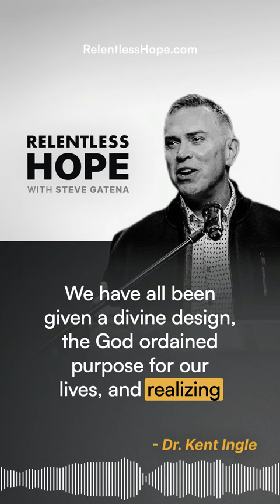The Tools that Help You Steward Your Life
Dr. Kent Ingle on the Relentless Hope podcast.